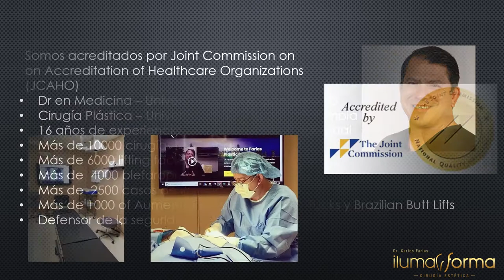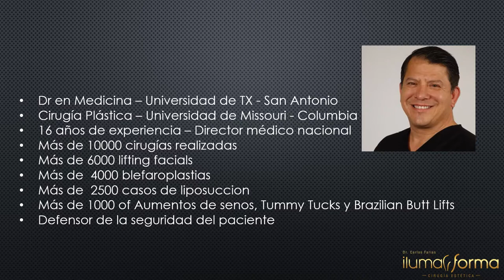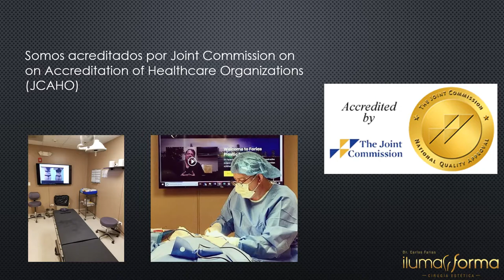Imaginate - ilumaforma Español